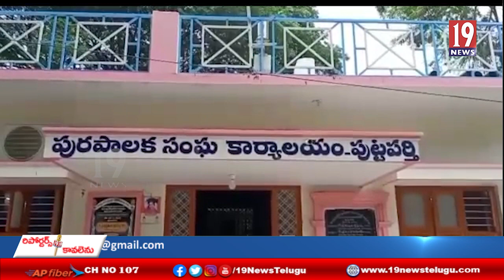పుట్టపర్తిలో భారీ వర్షాల కారణంగా వరదలు వచ్చి నీటమునిగిన ప్రాంతాలను పరిశీలించిన ఎంపీ గోరంట్ల మాధవ్-